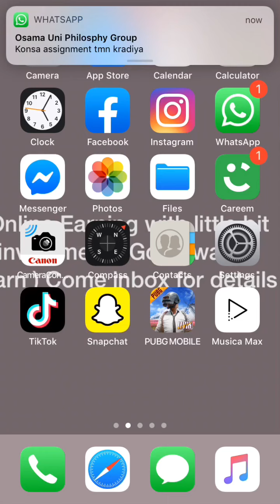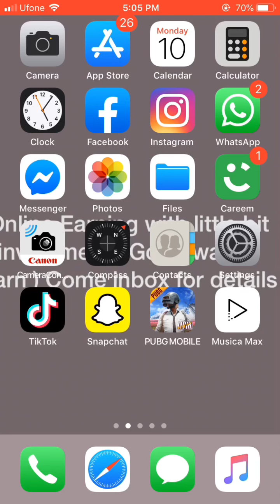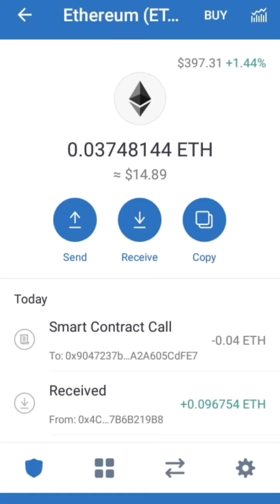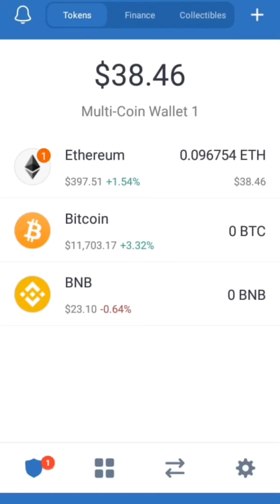How to Earn Money from Ethereum/Crypto Currency | Earn Dollars | LionsShares | With Proof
Hey guys i hope you all are doing well
Today
I take you to the best video ever for earning